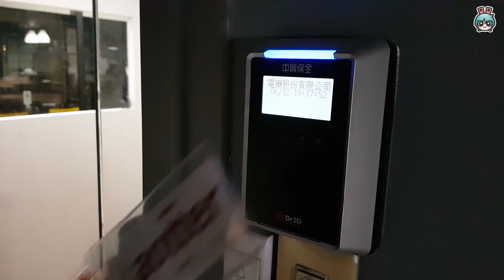開箱 ASUSPRO B9440 商務人士愛用款超輕 1.05 Kg 筆電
今天詩伊要帶著ASUS的商務筆電ASUSPRO出差去
1.05KG真的好瘦

但除此之外，誰說商務筆電不能沒有一點小巧思呢?